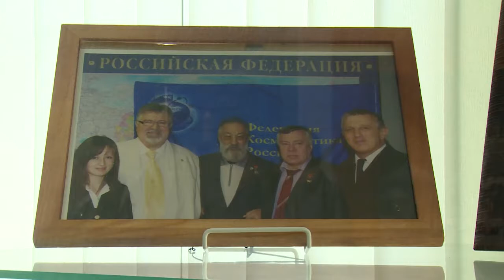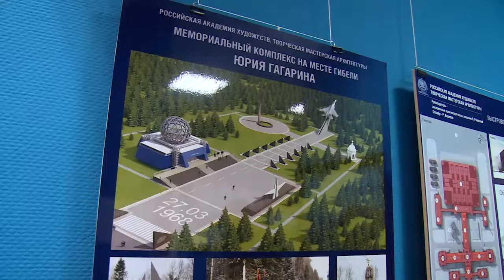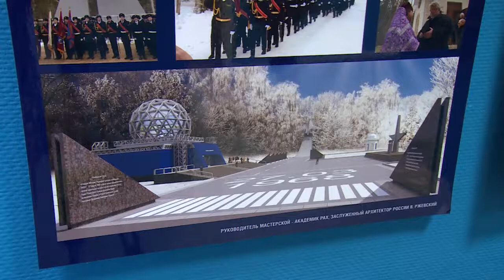Выставка В.Ржевского в художественной галерее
Архитектура в живописи. Четкие линии в художественном исполнении. Яркие, колоритные и наполненные любовью к России работы художника, Заслуженного  архитектора России Валерия Ржевского выставлены в Щелковской художественной галерее. Познакомилась с творчеством и самим автором и наша съемочная группа.